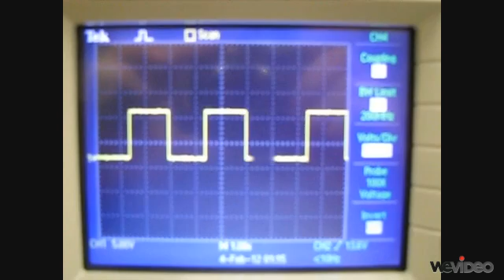Building a 555 Timer Circuit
UPDATE: The bread boards distributed for the class do not have the power and ground buses. Just turn any two horizontal rows into the buses. See link for a picture of the completed circuit with MOSFET. Orange wires go to the nitinol wire. You may need more wires. Try cutting your wires into more pieces or sticking the gate of the mosfet directly into pin 3 of the 555. You can also come to office hours for more wire if needed.